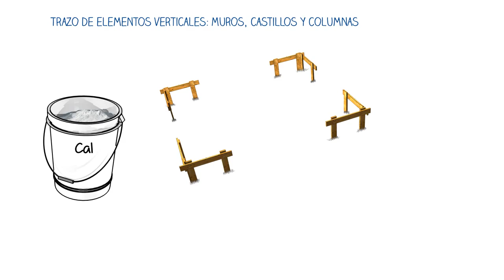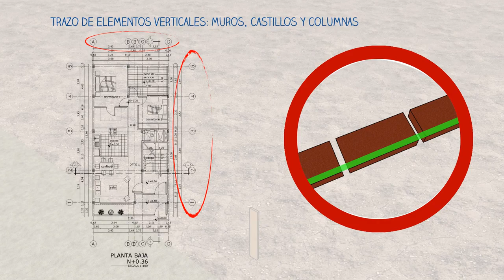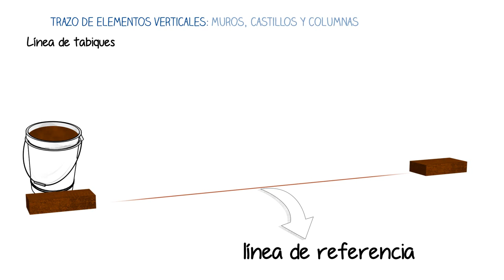Trazo de elementos verticales: muros, castillos y columnas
Describe el trazo de los elementos verticales, el cual se hace a partir de un plano constructivo, en el cual se indican los ejes y las dimensiones de los muros, castillos y columnas, que por medio de marcas se trasladan en el terreno de la obra.